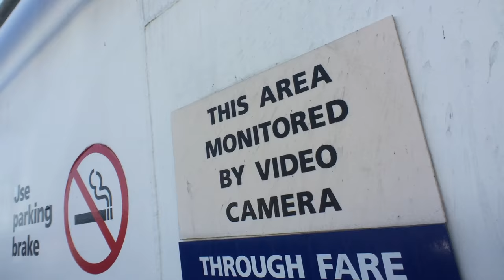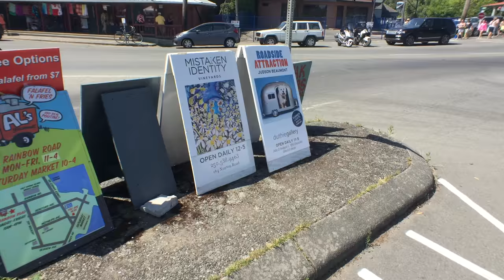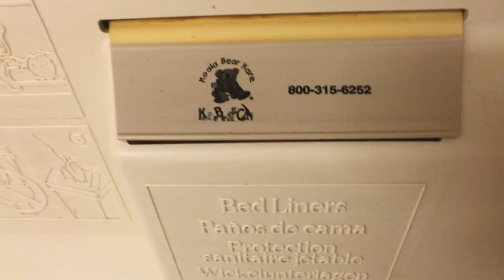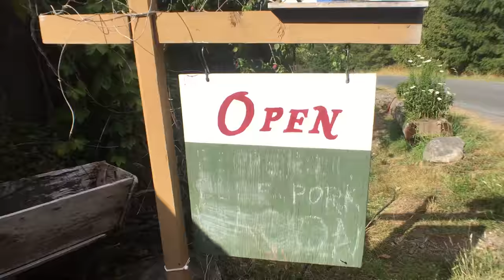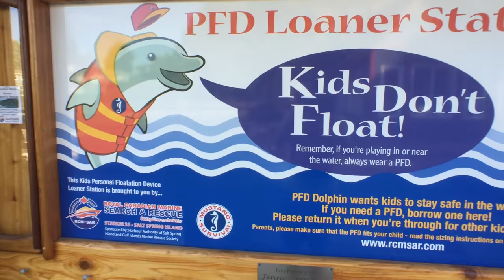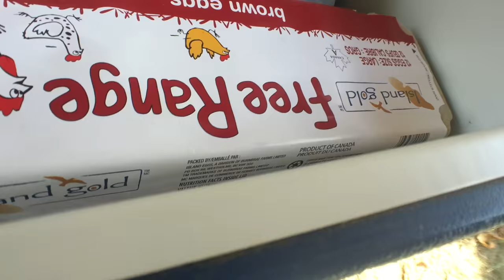I Stole a Dog [gvlog]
Graham & Kathleen zip over to Saltspring Island, land of hippies and bad drivers.